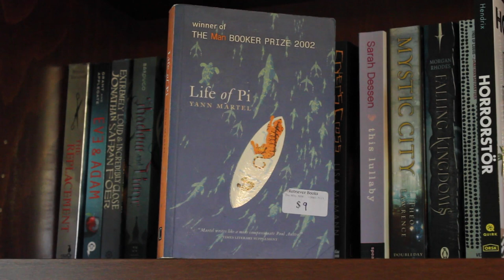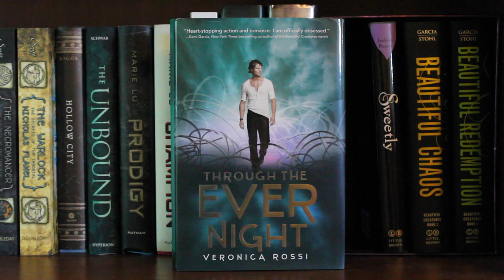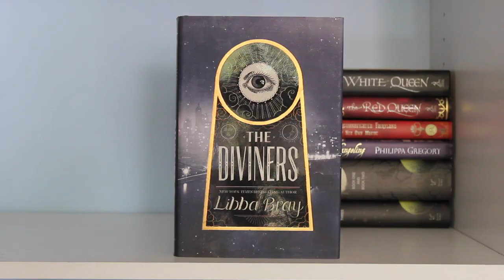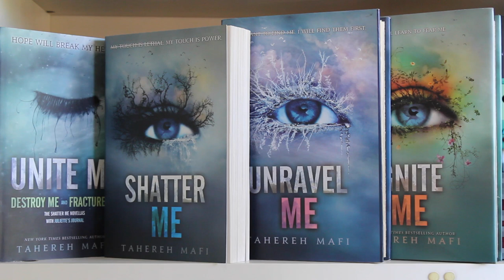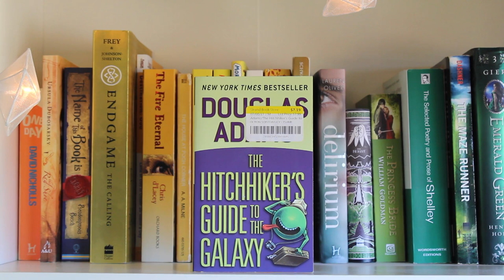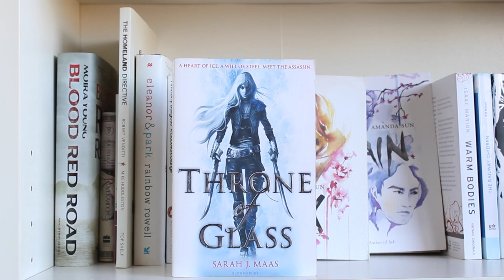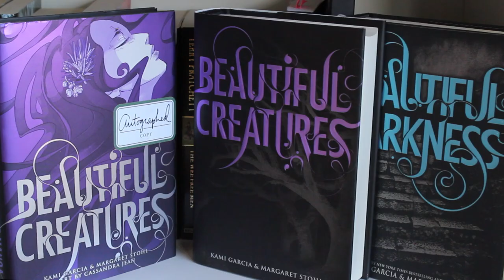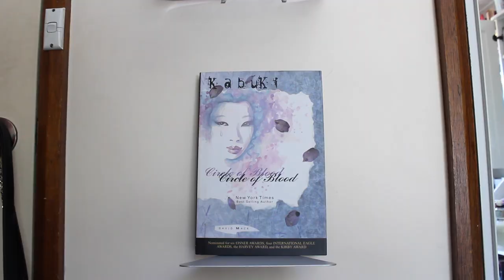BOOKSHELF TOUR | 2015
Finally, another bookshelf tour! Enjoy :)